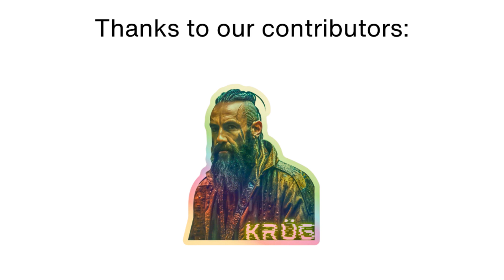Average Salary in Barbados | How Much Do People Earn in Barbados?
In this video, we explore the average salary in Barbados, detailing how much people earn in Barbados. Find out the typical earnings in Barbados and what the average Barbadian income looks like.

Learn about the average salary in Barbados and discover how much people earn in Barbados. This video covers the typical earnings in Barbados, providing insights into the average income of Barbadian workers. Explore the salary landscape in Barbados to understand the economic situation better.

Average salary in Barbados
How much do people earn in Barbados?
Typical earnings in Barbados
Barbadian income
Earnings in Barbados
What is the average salary in Barbados?
Barbados salary overview
Income in Barbados
Average Barbadian wage
Barbados income statistics